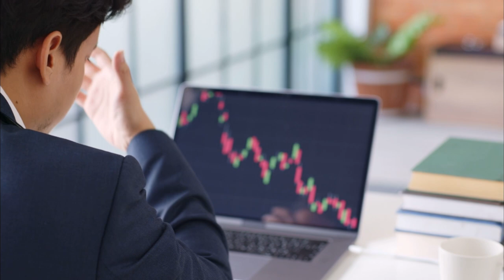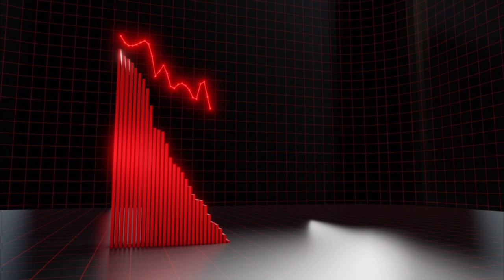Bitcoin's Crash: Unraveling the Impact on Crypto Market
🚀 Dive into the latest crypto buzz! Grayscale's move of $500 million in Bitcoin to Coinbase is causing waves. Discover why investors are cashing out, the impact on Bitcoin's price, and insights from industry experts. Simplified for easy understanding. 💰📉